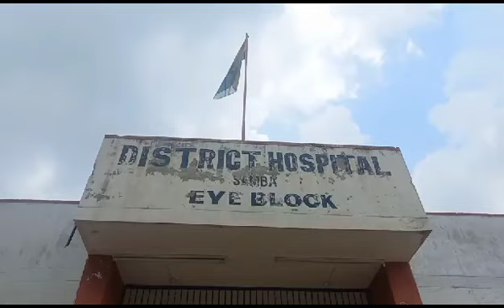कैसे बचे आई फ्लू से, आइये सुनते हैं नेत्र विशेषज्ञ डॉ रजनी गुप्ता से